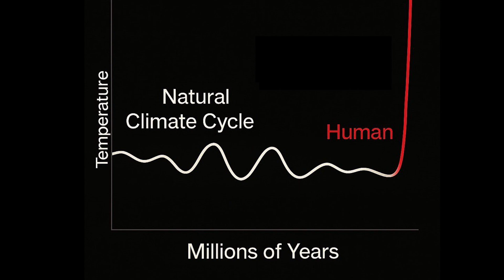Climate Change & the Death of Humanity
Humanity isn’t just facing climate change.
We’re facing the collapse of the ecosystems that make life possible- oceans, forests, food, and the very foundation of survival.
This is bigger than weather.
It’s the death of the systems we depend on.